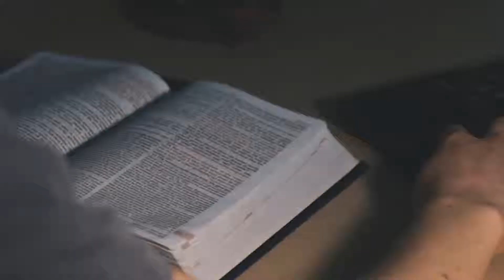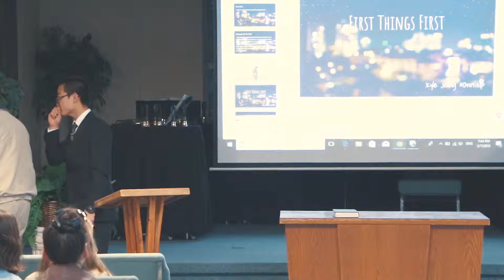OWN UP | Student Week of Prayer 2018 | First Things First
Presented by Kyle, a Senior this year at OA.